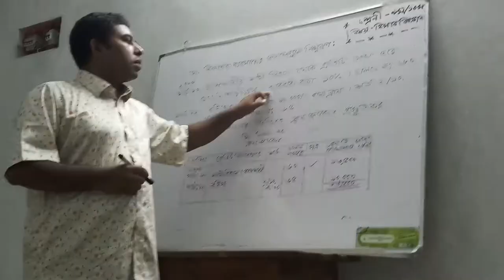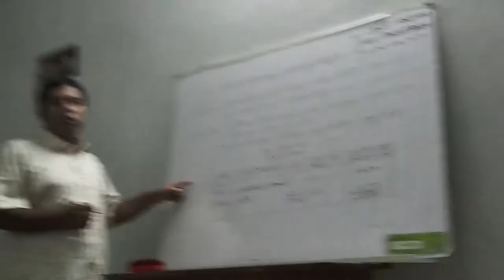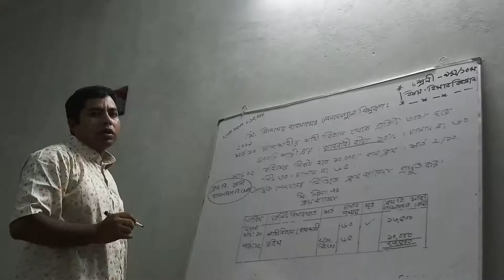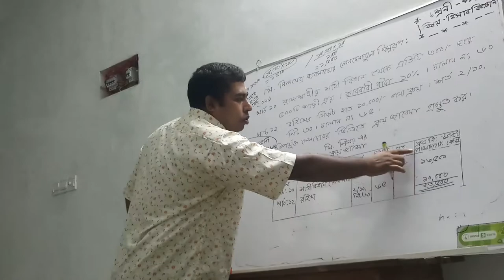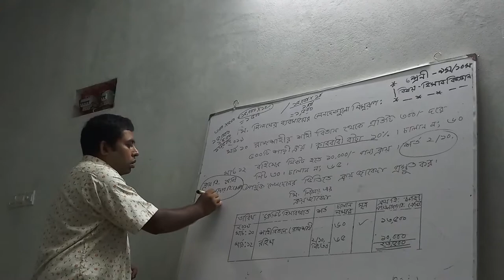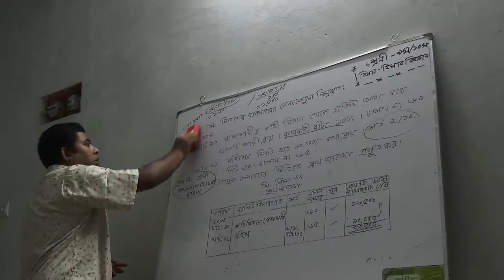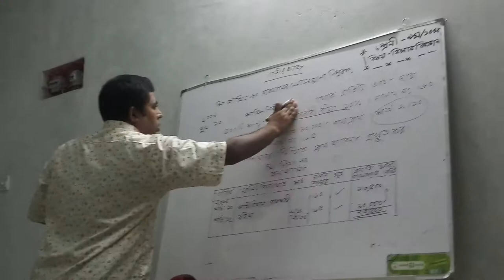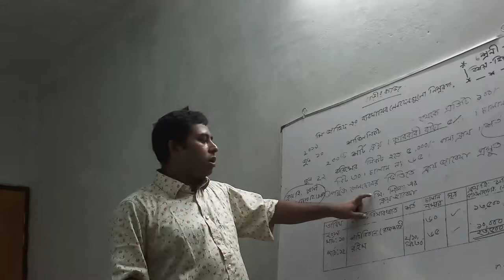৯ম ও ১০ম শ্রেণির হিসাববিজ্ঞান : অধ্যায় * ষষ্ঠ (ক্রয় জাবেদা)।